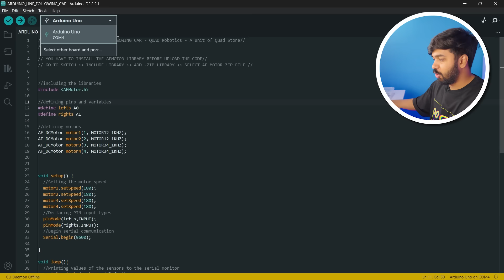I Built A Robot Waiter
Twitter Halka Tech by Hrithik Adhikary